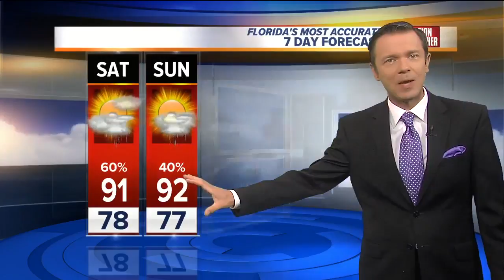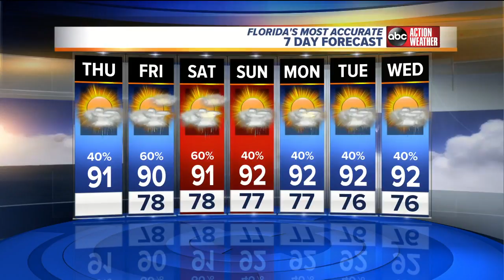Florida's Most Accurate Forecast with Greg Dee on Thursday, August 23, 2018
Sct'd rain and storms this morning shifting south and east this PM. Low 90s.